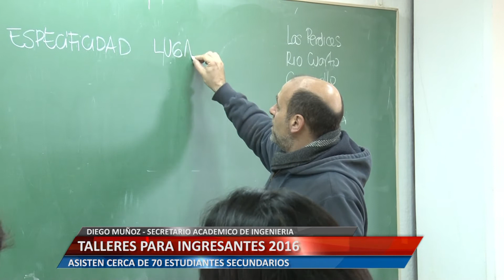TALLERES PARA INGRESANTES: DIEGO MUÑOZ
El Secretario Académico de Ingeniería, comentó sobre las posibilidades que ofrece dicho taller.
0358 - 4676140